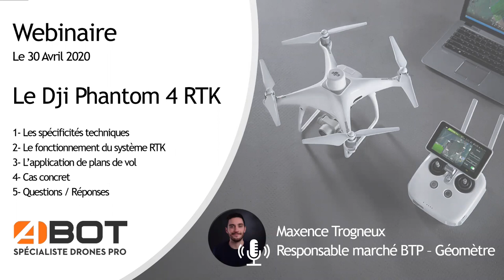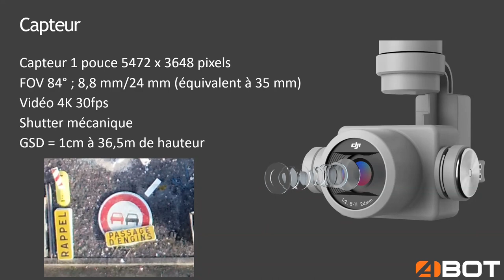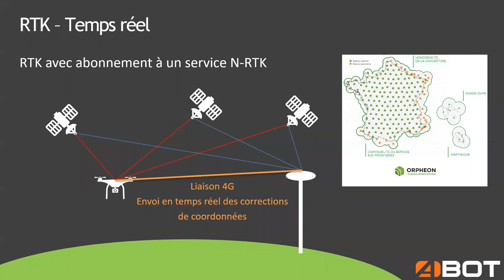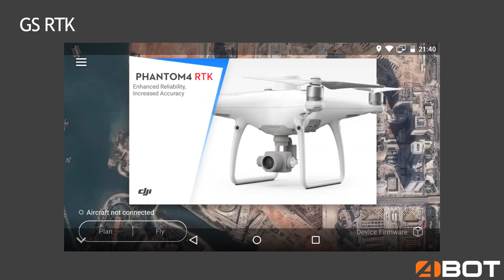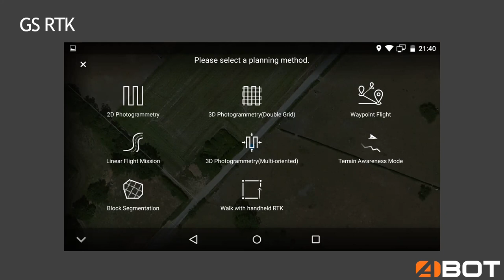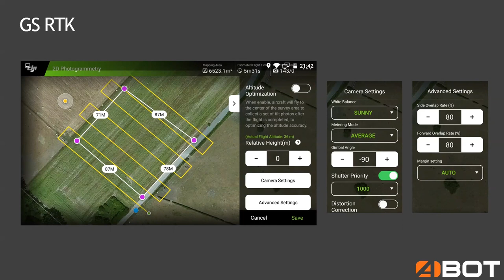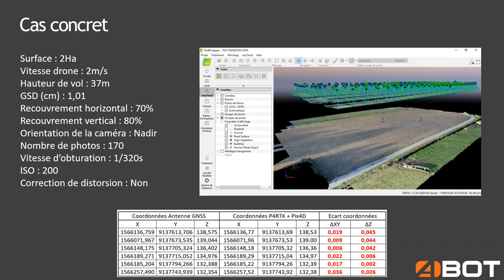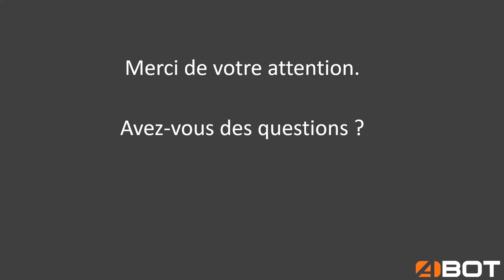Webinaire n°2 : Le Dji Phantom 4 RTK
Replay de notre webinaire du 30 avril 2020 sur le Dji Phantom 4 RTK, le drone 100% dédié à la photogrammétrie.

Au programme :
1- Les spécificités techniques
2-  Le fonctionnement du système RTK
3- L'application de plans de vol
4- Cas concret
5- Questions / Réponses